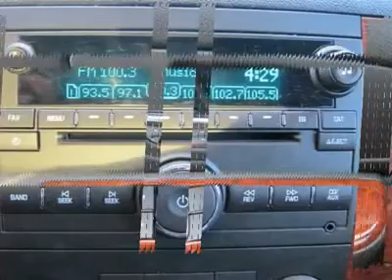2011 CHEVROLET TAHOE Sutton, WV 14014391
2011 CHEVROLET TAHOE Sutton, WV
Stock #14014391

Don't miss this Certified 2011 Chevrolet. Make a great choice today with this must-have car. Learn more about this car by contacting the dealership today and complete your driving dreams.